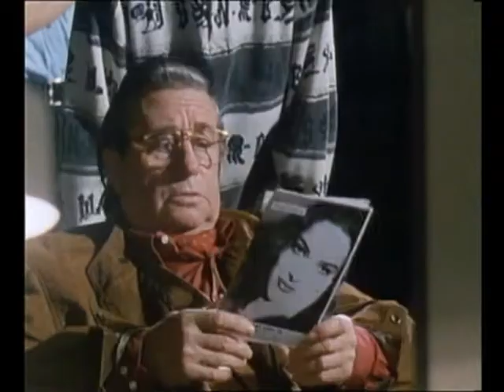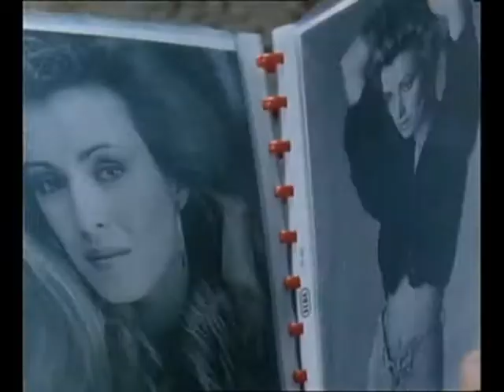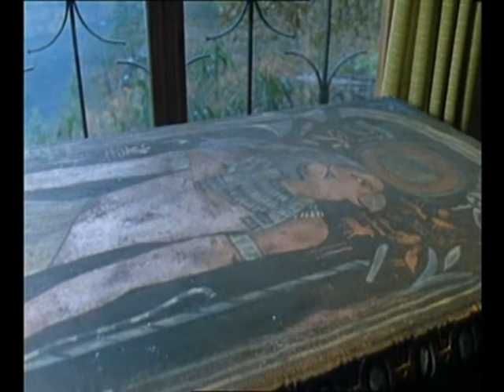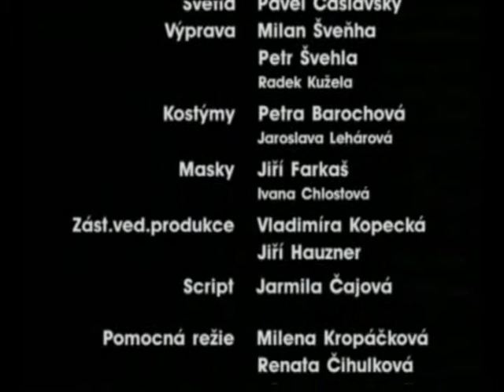Sokoli hnizdo (09)